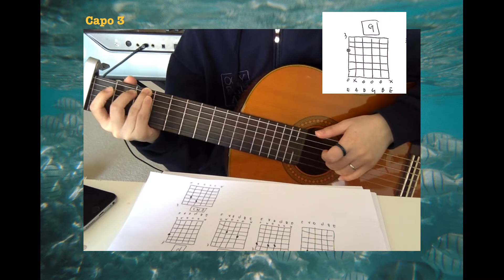how to play "maeum"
For Maria Taylor  who one of my favourite people in the world

Thanks to Jihye Hokma Kim,
she did all the amazing art works for "IF" and "Sand Castle"
also, upcoming singles and for my first EP.!
and she took this beautiful photo in the sea.

내가 세상에서 가장 좋아하는 사람 중 한명인 마리아에게.
"IF" 와 "Sand Castle" 그리고 앞으로 발매될 곡들과 EP 앨범 커버 작업을 해준
우리 지혜 작가님께 감사의 말씀을 드립니다.
지혜가 바닷속에서 찍은 아름다운 사진.

Hope you enjoy! and please give it a try to play the song if u fancy it!

격리 중에 새로운 도전을 하고 싶으신 분들은 함께 연주해보아요 :))))

보고싶어요 사랑해요.